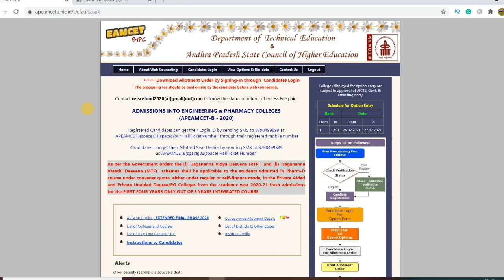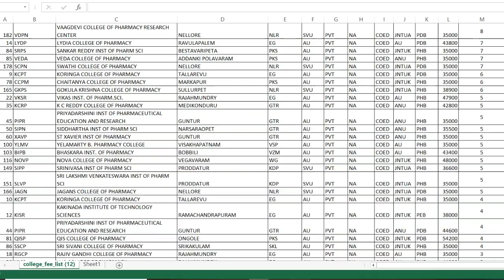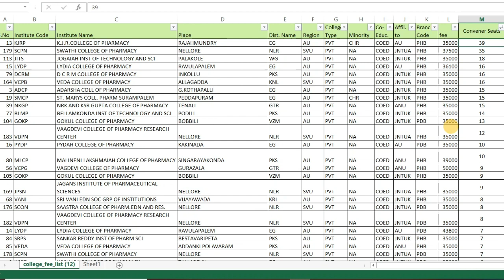AP Eamcet Bipc Extended Final Phase Allotments 2020 Update